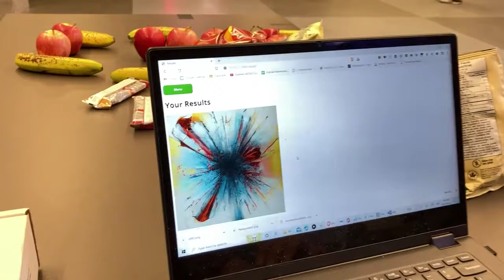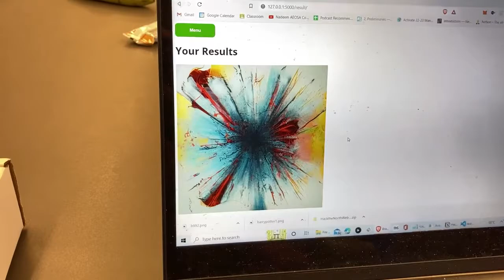Hack The North Live Demo